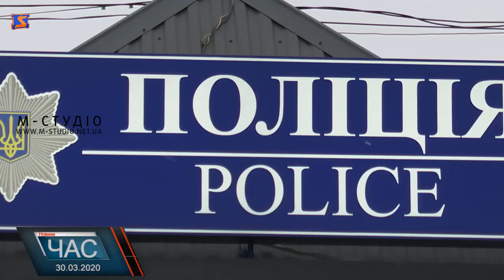Перевірка на дорозі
В області тривають заходи спрямовані на дотримання умов загальнонаціонального карантину, та недопущення поширення корона вірусної хвороби.Так, на в'їзді до Закарпаття проводять температурний скрінінг водіїв та пасажирів. Ось такими спеціальними приладами для безонтактного вимірювання температури медичні працівники проводять скринінг водіїв та пасажирів  на  контрольно - пропускному пункті Нижні Ворота. Температуру, вищу 37-ми поки ні у кого не зафіксували.  Співпраця з усіма службами у тому числі з медиками триває вже не перший тиждень, розповідає сержант поліції Марія Семенюк. Правоохоронці  наразі діють за наступним алгоритмом – окрім звичайних перевірок документів та транспортних засобів, проводиться температурний скринінг. Громадяни їдуть переважно  по  роботі, зокрема везуть продовольство. Ну а  до такої вимушеної міри, як вимірювання температури, ставляться з розумінням. Превентивні заходи на в`їздах до області будуть тривати і надалі, аж поки ситуація із захворюваністю не піде на спад.